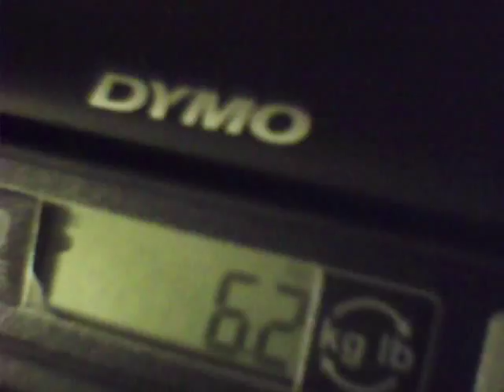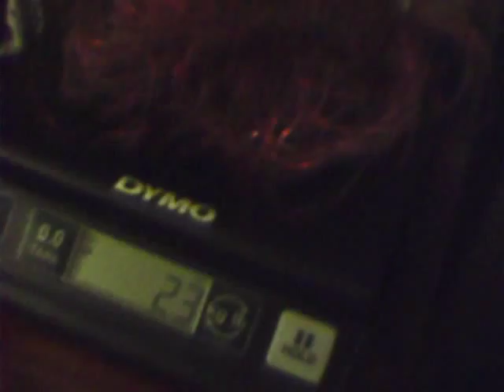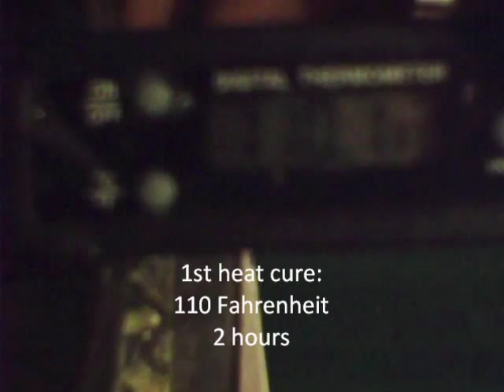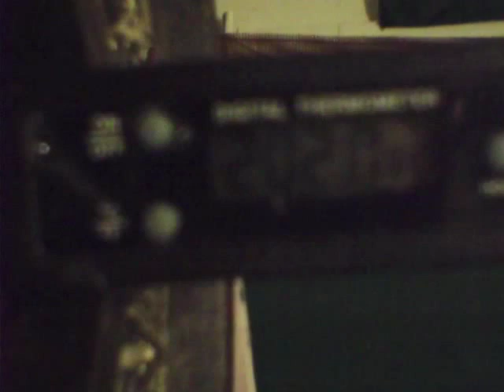Alpine Type R 10" repair pt7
Wrapping voice coil, heat curing glue, and testing the coils fit in the gap.